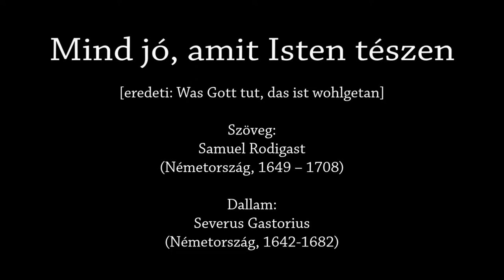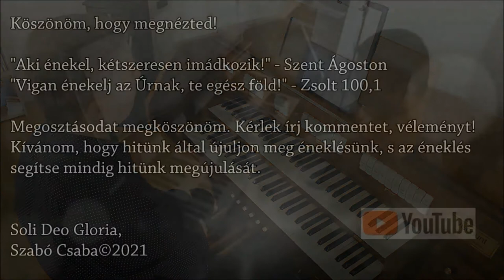272. dicséret: Mind jó, amit Isten tészen - Orgona, ének: Szabó Csaba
Bizony, bizony, mondom nektek, hogy ti sírni és jajgatni fogtok, a világ pedig örül; ti szomorkodtok, de szomorúságotok örömre fordul. Amikor az asszony szül, fájdalma van, mert eljött az ő órája, de amikor megszülte gyermekét, nem emlékszik többé a gyötrelemre az öröm miatt, hogy ember született a világra. Így most ti is szomorúak vagytok, de ismét meglátlak majd titeket, és örülni fog a szívetek, és örömötöket senki sem veheti el tőletek: és azon a napon nem kérdeztek én tőlem semmit. (Jn 16,20-23)